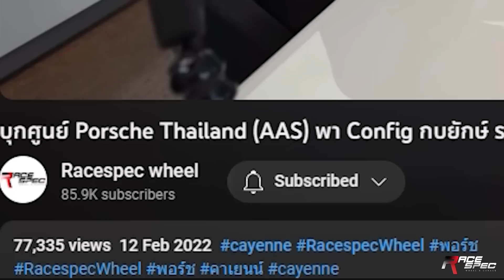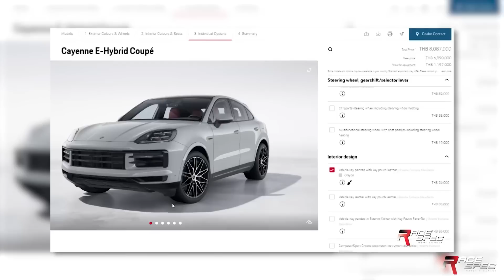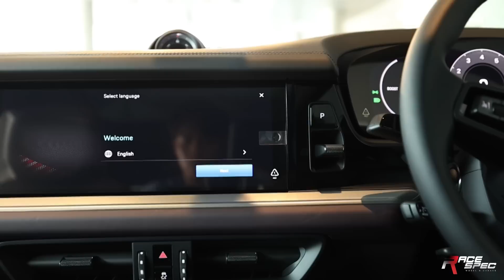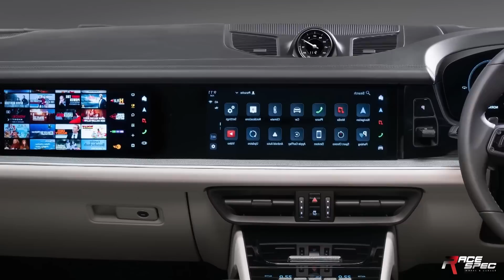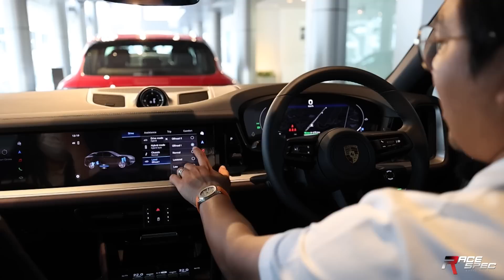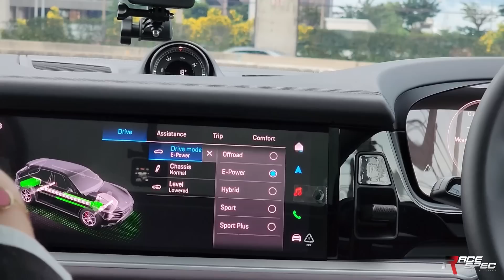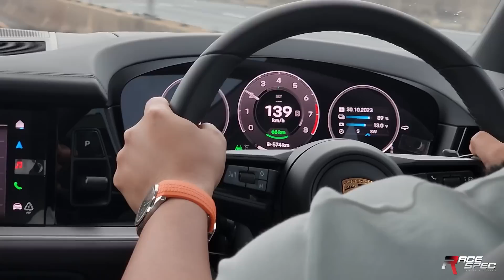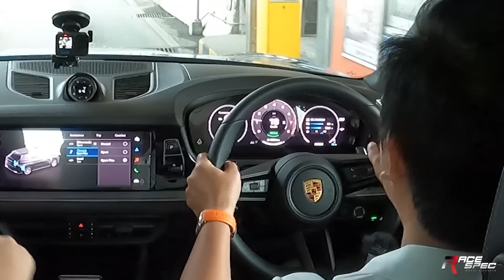New Porsche Cayenne Facelift 2024 หล่อขึ้น ขับดีขึ้น ตอบโจทย์ทุกการใช้งาน SUV ในฝันของใครหลายๆคน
ใกล้ฤกษ์รับรถกันแล้วสำหรับ เจ้ากบยักษ์ Cayenne Facelift ของพี่ดรีม
ซึ่งก่อนจะรับรถ พี่ดรีมก็ขอมาเทสกันก่อนว่า ปรับโฉมใหม่ครั้งนี้มีอะไรเปลี่ยนไปบ้าง
ที่แน่ๆ หล่อขึ้น ขับดีขึ้น แน่นอน

เพจสาขา พระราม2 ได้ที่